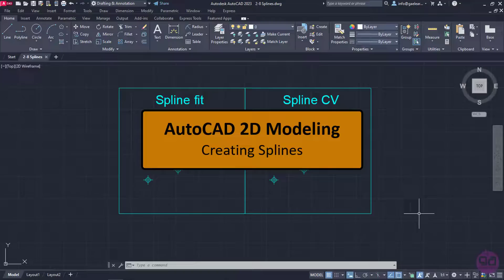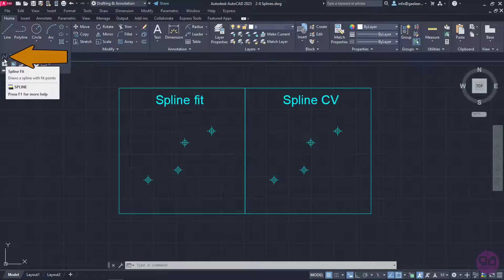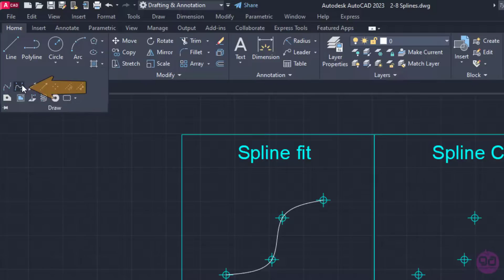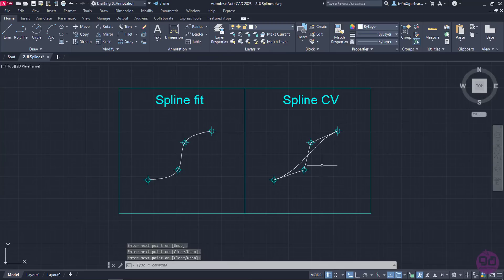2-8 How to draw Splines in AutoCAD (AutoCAD 2023)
In this video you will learn how to activate and use the “Spline” tool in order to create spline curves. There are two ways of creating spline curves: the first one is to draw a spline curve which follows certain points (Spline Fit) and the second is to draw a spline curve which is intermediate to certain points that basically control the shape of the curve (Spline CV). The difference of these two methods is explained in detail in the video.